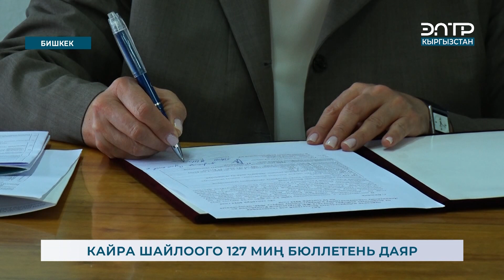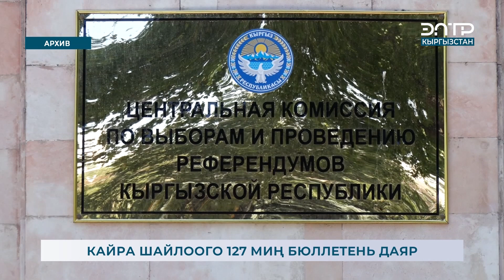КАЙРА ШАЙЛООГО 127 МИҢ БЮЛЛЕТЕНЬ ДАЯР